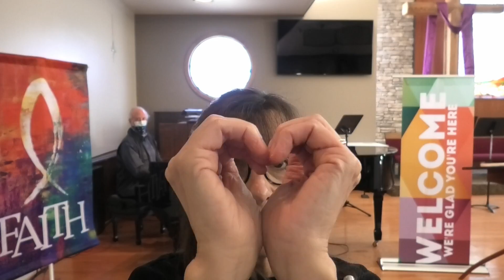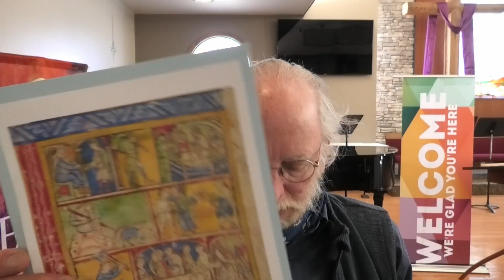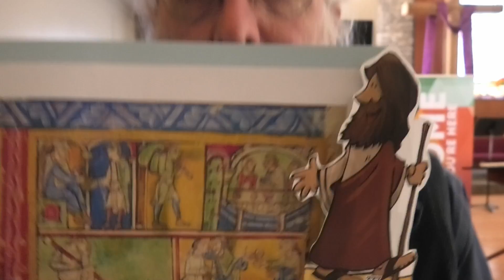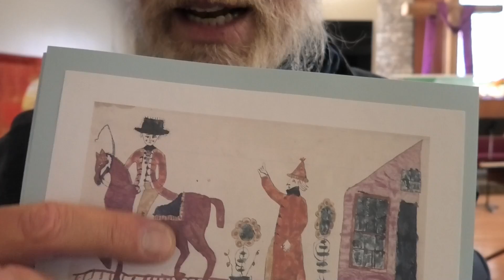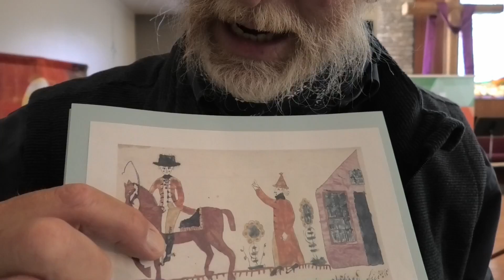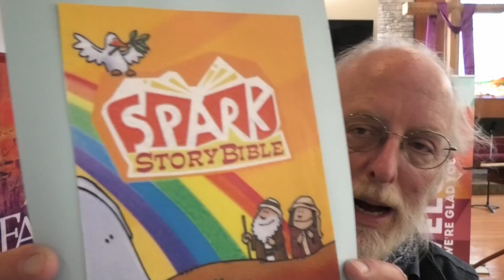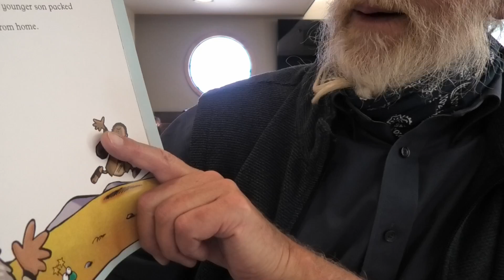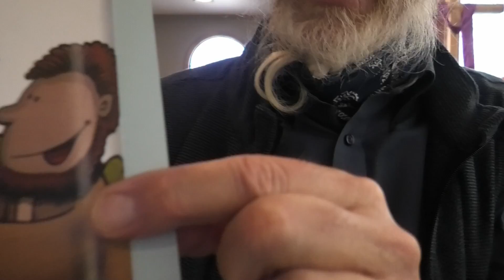March 27 2022 Our Saviours Lutheran Church Salt Lake City Utah Children's Message "Prodigal Son"